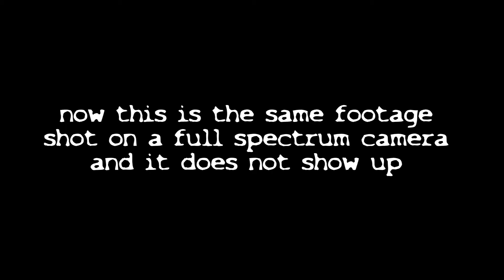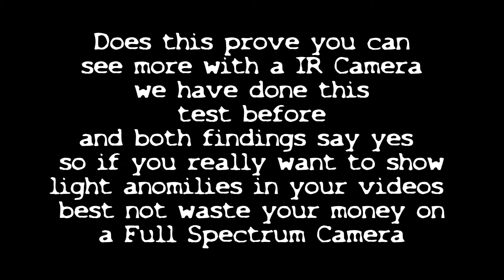FULL SPECTRUN vs IR WHAT CAN YOU SEE